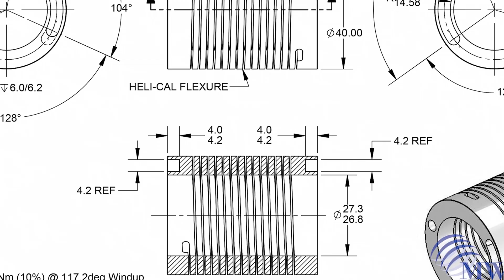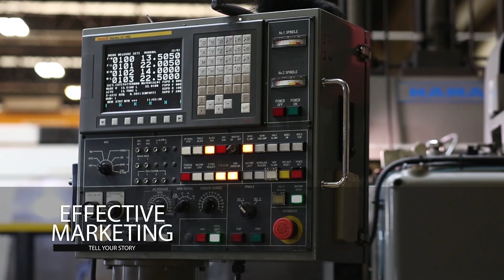McLaren Photographic Video Producer - Showreel 2019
Manufacturing Video - McLaren Photographic Showreel 2019